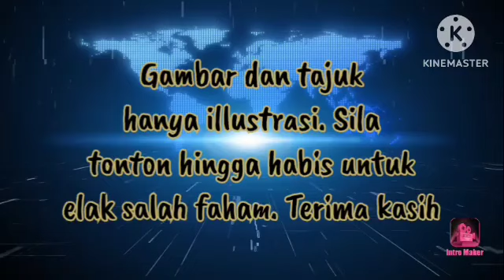PANAS!! RUPA²NYA DIBAYAR SINGAPURA SETIAP BULAN KE POKET ATOK SENDIRI?!